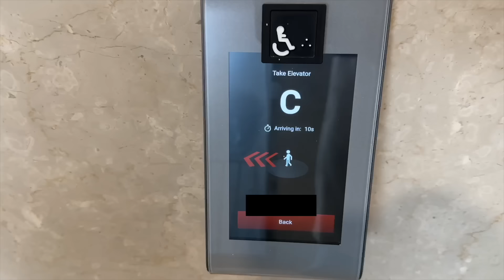Our EMPTY HOUSE TOUR 🧿🏠 | Aadya & Mayur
Presenting our new house empty house tour!! We have bought a new family house in which our full family will be moving in. Do let us know in the comments how you liked the video and excuse us for the bad audio quality, the voice had a very bad echo because the house is empty.

Copyright:-
Everything you see on this video was created by us Aadya and Mayur unless otherwise stated.